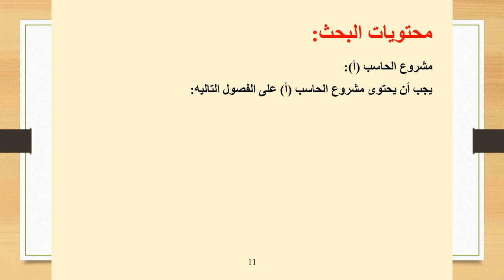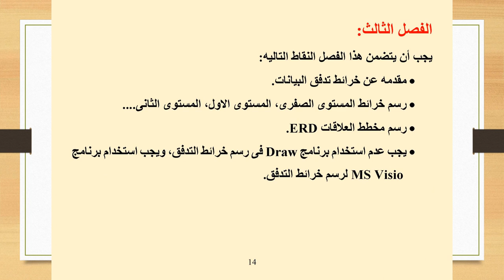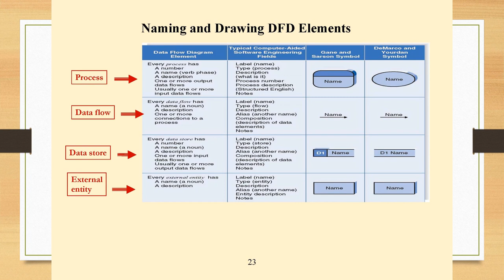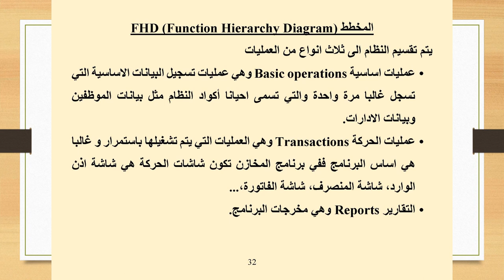الحاسب الالي وتكنولوجيا المعلومات - المستوي الرابع - مشروع حاسب (أ) -أ.د/ مدحت عبد العال